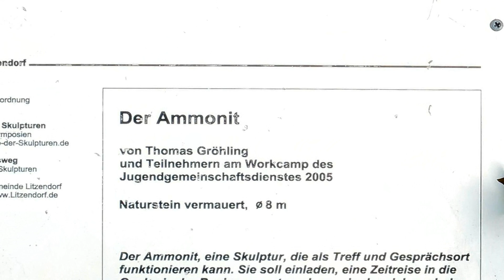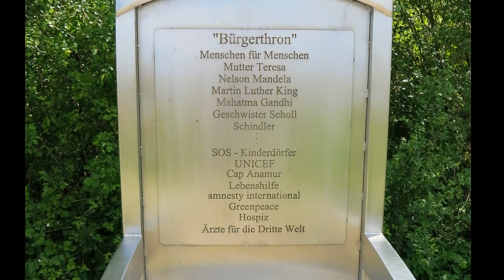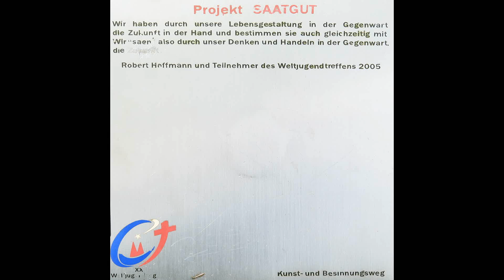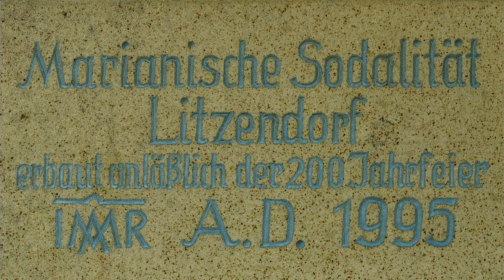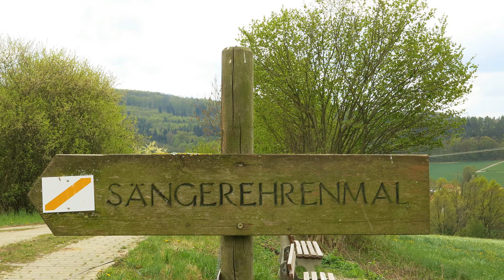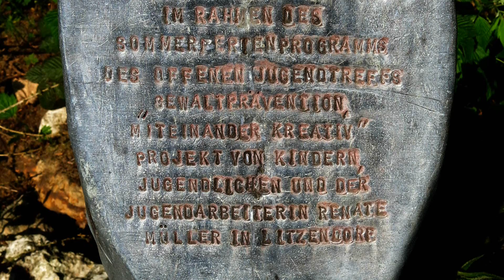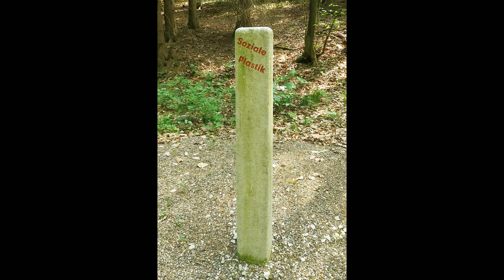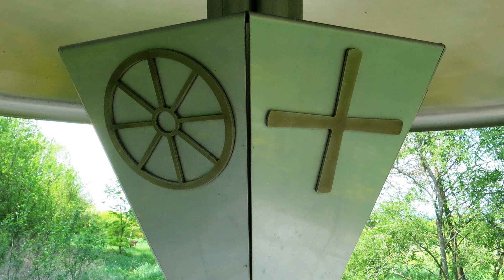Wandern Franken: "Fränkische Toskana"- Kunst und Besinnungsweg im Kreis Bamberg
Ein lohnenswerter Spaziergang entlang dieses Weges im Ellertal der "Fränkischen Toskana" mit Skulpturen von Robert Hoffmann u.a.